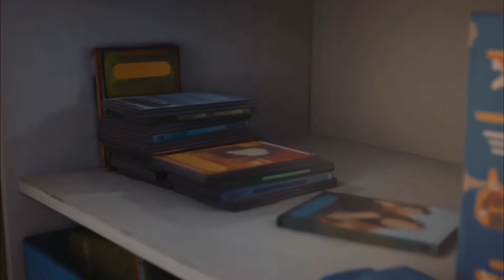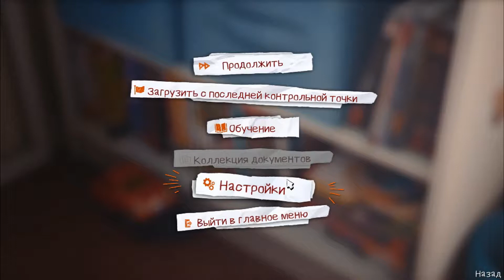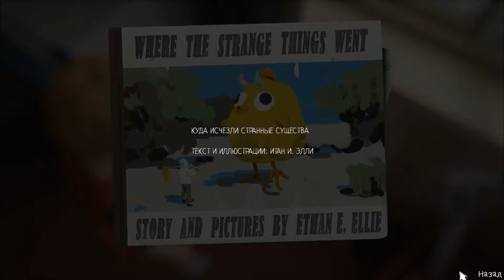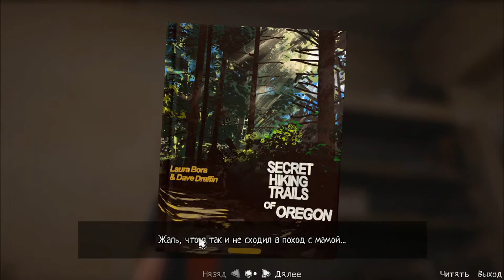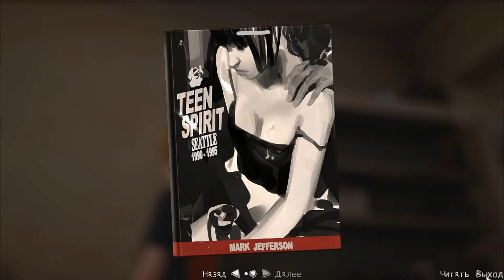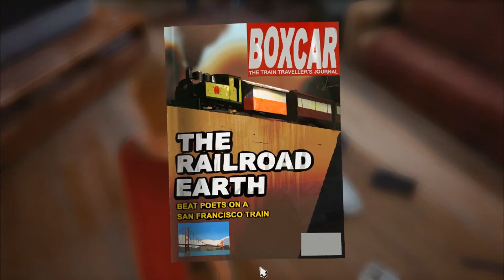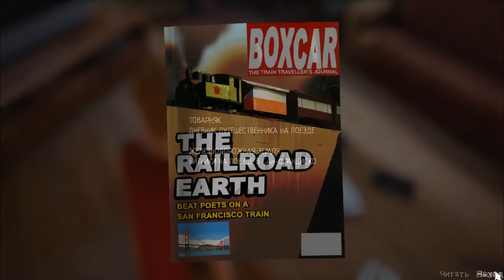3 - lo-fi прохождение The Awesome Adventures of Captain Spirit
Вау, это The Awesome Adventures of Captain Spirit - Захватывающие (можете подобрать другие правильные прилагательные) приключения капитана Призрака! Жаль, что много тормозов на записи..